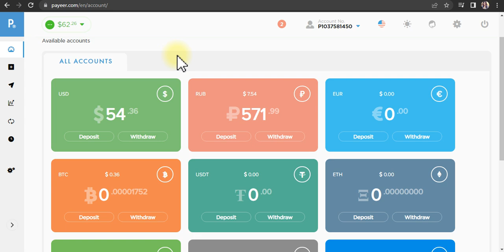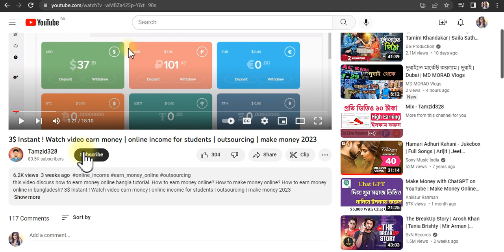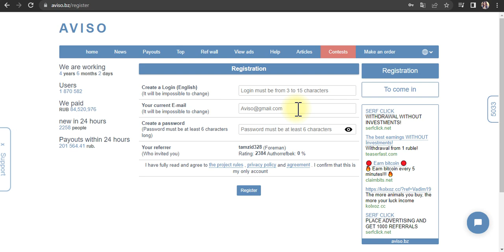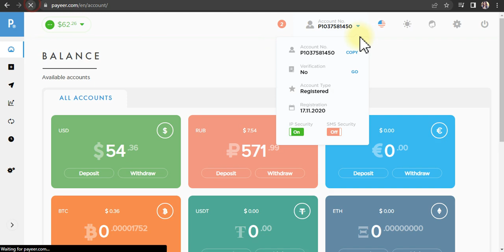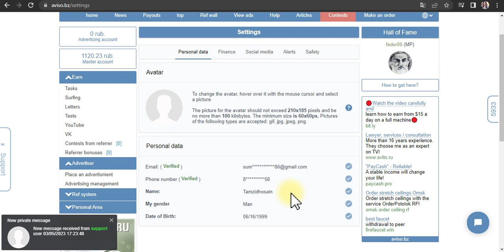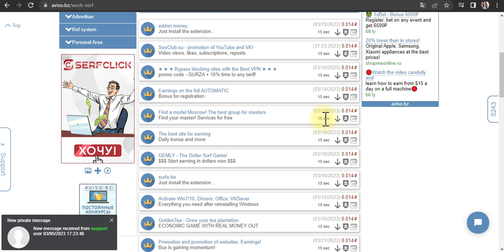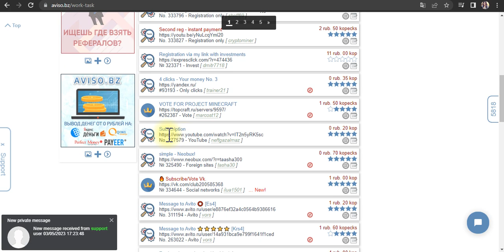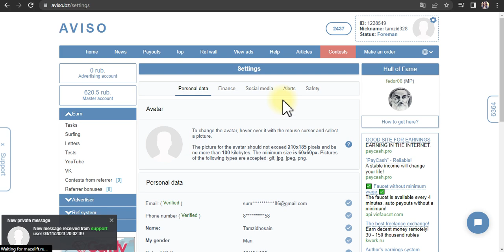6$ Instant Paying New Website | Online income for students | earn money online 2023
this video discuss how to earn money online bangla tutorial. How to earn money online? How to make money online? How to earn money online in bangladesh? 6$ Instant Paying New Website | Online income for students | earn money online 2023

Website Link:  প্রথম কমেন্ট চেক করুন

➡️bangla tutorial
➡️Mobile tips